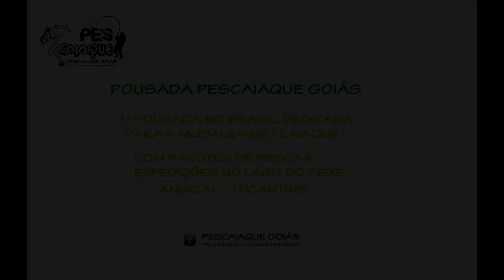Lago do Peixe Angical - Pousada Pescaiaque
Temos diárias e pacotes para canoas completas com guia + pousada + refeições

Whatsapp da Pousada : 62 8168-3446

Reservas ja disponíveis para duplas e grupos . pesca esportiva com caiaque e canoas

monte seu proprio pacote, acessando nosso site !

Pescaiaque Goiás - Pacotes de Pesca com Caiaque e Expedições

* Tur 2014 Lago do Peixe Angical - Região de São Salvador do TO

distância de Brasilia . 540 km total
distância de Goiânia . 560 km total

. 22 km estrada de terra .  estrada sinalizada ate pousada

Pacotes Pesca com caiaque :

DIÁRIAS / PACOTES 03 DIAS E 04 NOITES / PACOTES  05 DIAS E 06 NOITES

cronograma : cada dia em uma região do lago ja definida

contamos com gps, sonar e demarcações para paradas de almoço.

peixes da região : corvina, piau, jaraqui, caranha, piranha, cachorra larga, tucunare, traíra, pintado, jau, filhote entre outros

diariamente saida do porto as 07:00hs - retorno as 18:00hs

sobre os caiaques : são caiaques Jackson cuda 14, hunter fishing e barracuda pro fishing, cuda 14 ideal para pesca com fly, podendo ficar em pé para pescaria no visual, super estável e muito confortável

cada caiaque acompanha um colete brudden + uma caixa térmica para bebidas. todos os dias são reabastecidos com gelos . cortesia do pacote .

Os pacotes apos fechados, fica a critério do grupo escolher a data . semana .

O Transporte do pessoal e caiaques ate os pontos de pesca
sera feito por canoa com guia..em media 10 a 15 km do porto
chegando no ponto, o pessoal é transferido para os caiaques, onde entraremos em bicos ou lugares de dificil acesso para canoa,
área a ser cobrida 5 a 10 km conforme o pescador desejar cobrir,

* obrigatoriamente o uso do colete e oculos

PACOTE POUSADA COMPLETA + CANOA COMPLETA PARA DUPLA.

INCLUI :  pousada com café da manhã + almoço + jantar + canoa 5.5 mts com motor
15 ou 25 hp + motor eletrico e bateria + 20 litros de gasolina diário + guia  + cx termica 45 litros com gelo - horário : 07 as 18:30 hs

* internet WI-FI
* telefone OI
* estacionamento seguro
* privacidade

( pousada encontra-se em um ambiente rural, fazenda as margens do lago )

You Tube : Pescaiaque Goiás

Venha fazer parte da turma : facebook : pescaiaque goiás